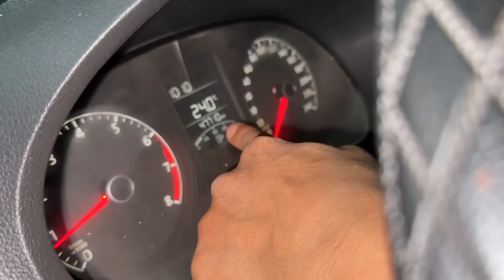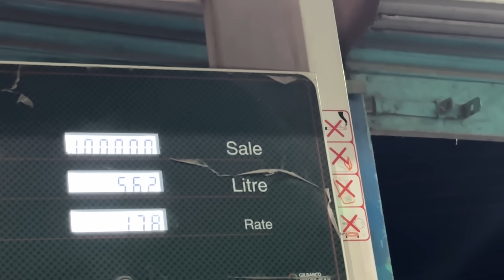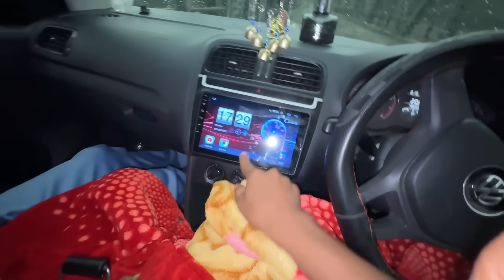24 Hours Car Challange With Kale Vai And Roshan!!dherai garo huda roixha😭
Hay its me santsoh neetu supoort everyone love you all